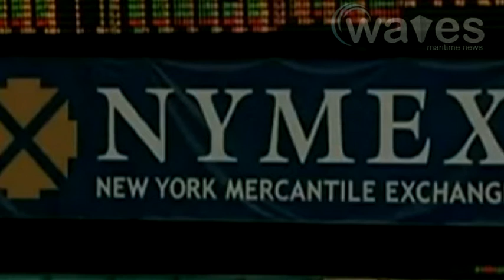Thick Layer of oil discovered on the Sea floor.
Scientists on a research vessel in the Gulf of Mexico are finding a substantial layer of oily sediment stretching for dozens of miles in all directions. Their discovery suggests that a lot of oil from the Deepwater Horizon didn't simply evaporate or dissipate into the water — it has settled to the seafloor. French oil giant Total on Thursday announced its first ever investment in a coal seam gas project, paying around $750 million for a 20% stake in an Australian joint venture. The project will convert coal steam gas from fields in Queensland into liquefied natural gas at a plant on the country's east coast, from where it will be sold to energy-hungry Asian markets. Oil prices fell back on Thursday, after getting an early boost from lower jobless claims and crude inventories. Benchmark oil for October delivery lost 42 cents to settle at $74.25 a barrel on the New York Mercantile Exchange. Gas pump prices were virtually unchanged at a national average of $2.68 for a gallon of unleaded regular.